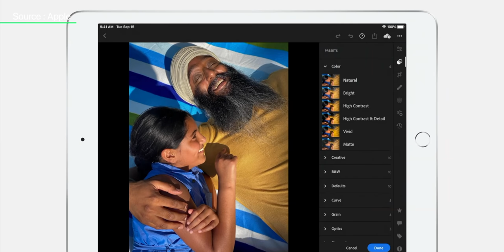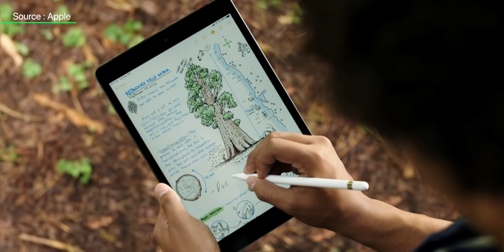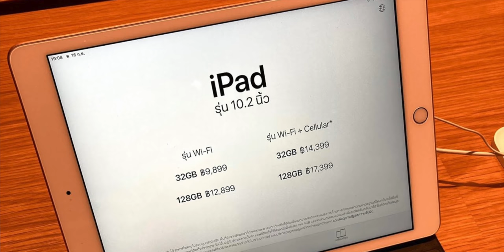iPad 7 vs. iPad 8 ต่างกันยังไง ซื้อรุ่นไหนดี คำแนะนำ ก.ย. 2020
iPad รุ่นที่ 7 กับ iPad รุ่นที่ 8 แตกต่างกันอย่างไร รุ่นไหนดีกว่า ราคาแต่ละรุ่นเท่าไหร่ ควรซื้อรุ่นไหนดี
⁉️ รีวิว iPad Gen 8 จอ 10.2 นิ้ว เร็วกว่า iPad Gen 7 40 เปอร์เซ็นต์ ในราคา 10,900.

หมายเหตุ 23 ก.ย. 2020 ทาง Apple ยังไม่เปิดขาย iPad รุ่นที่ 8 และ iPad Air รุ่นที่ 4